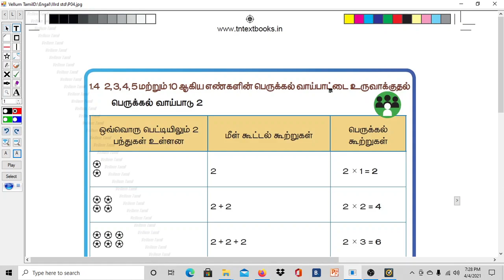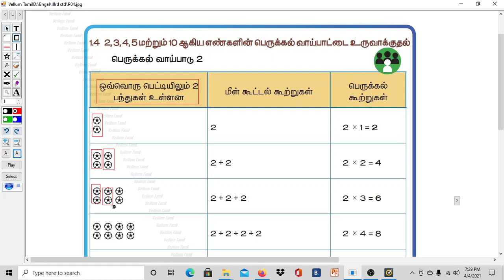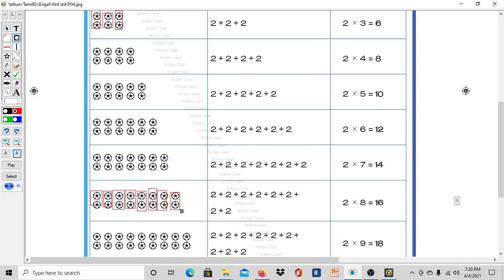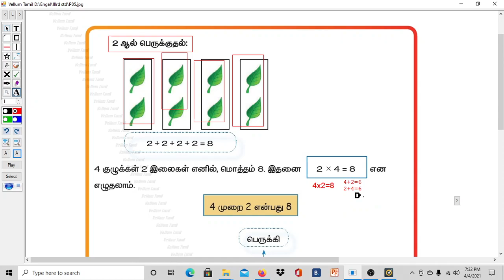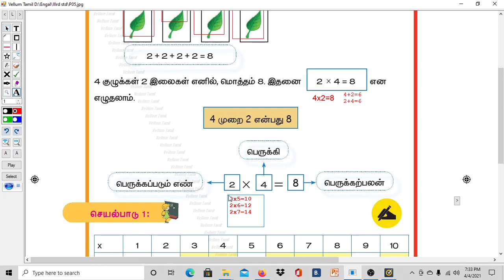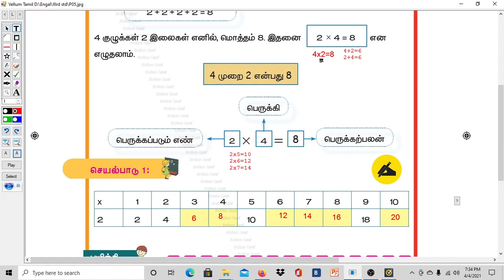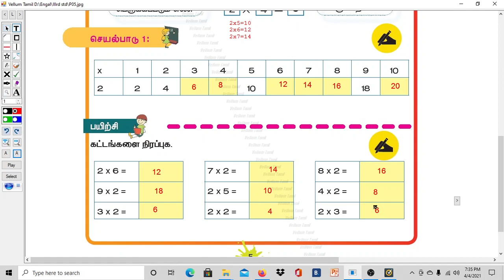எண்கள் ( NUMBERS ) - PART 2 - UNIT 1 - TERM 2 - கணிதம் ( MATHS ) - 3RD STANDARD - TAMIL MEDIUM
தமிழ் சமச்சீர் கல்வி வகுப்பு 3        பக்கம் 4-5 LESSON 1
vellumtamil channel is a tamil channel for class 3 students.it helps to score high marks for all students .it enhances students to understand the lessons. please subscribe my channel .if they watch my videos continuously they will score full marks with out book.100% sure.our specialty is we go by page wise never skip any page..our specialty is we go by page wise never skip any page so students study all things from book.they study from first to last last page